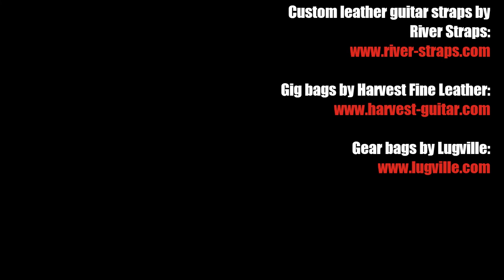Big Love by Lindsey Buckingham - Karl Clews on guitar & vocal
My cover of Lindsey Buckingham's fingerstyle acoustic version of Big Love.
Big Love is a song by Lindsey Buckingham of Fleetwood Mac, that appeared on their 1987 album Tango in the Night. The song was the first single to be released from the album, reaching number 5 in the US, and number nine in the UK. The single was also a hit on the American dance charts, where the song peaked at number 7.
Since Buckingham left Fleetwood Mac in 1987 (shortly after Tango in the Night was released), the band never performed "Big Love" live until his return in 1997. It was in 1993, on his first solo tour, that Buckingham performed a guitar-only version of the song. In 1997, he performed it in the same style on Fleetwood Mac's live album and video The Dance. It also appeared on the second volume of Cameron Crowe's Elizabethtown film soundtrack. Buckingham continues to perform the song on Fleetwood Mac and solo tours.

Performed on a Salvador Cortez CC22E, recorded directly into Cakewalk Sonar Platinum, via a Presonus Audiobox. Video edited using TrakAxPC.